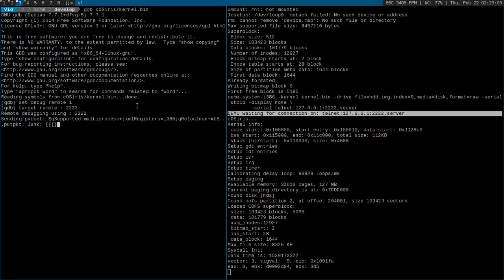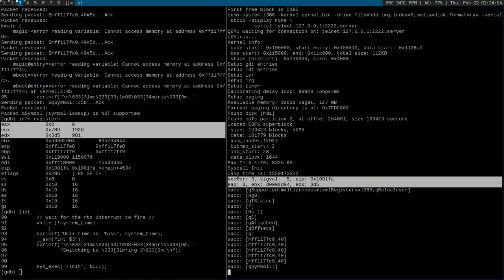GDB Stub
WIP. GDB remote kernel stub.